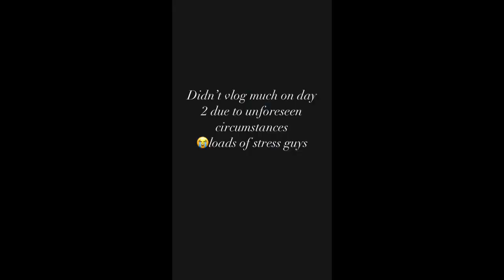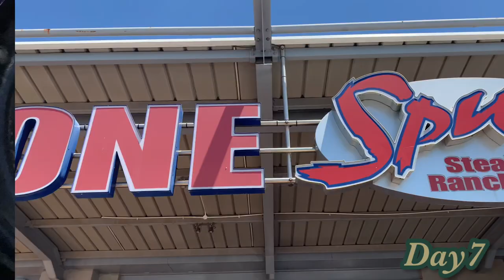Week in my life vlog //South African YouTuber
You guys asked for a longer vlog and I promised to deliver so here you go hope you guys enjoy 🤭.